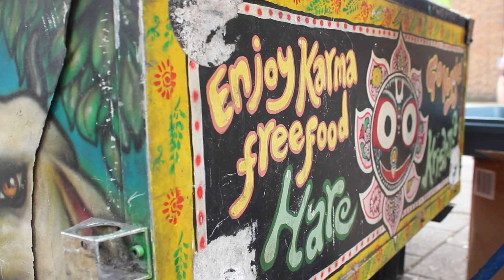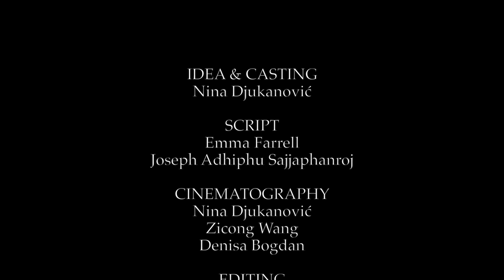SOULFOOD – Short Documentary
SOULFOOD is a short documentary portrait of Dominik Prema Markotić and his charitable work for "Food For All". It was produced as part of the UCL Global Citizenship Programme by the Serbian Language Group of the Danube Summer School 2017.

Feel free to visit our summer school blog at danubeonthames.wordpress.com. More information about Dominik and his colleagues at "Food For All" can be found on foodforall.org.uk.